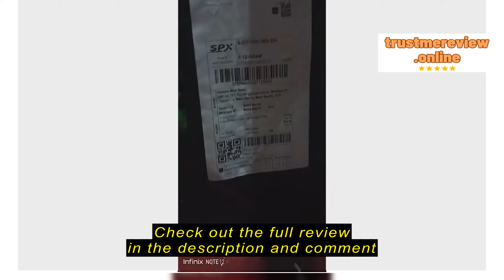Review Sometimes_Shop ✅100% TNG 2.3L Heater kettle Electric kettle Electric heater water heater El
Sometimes_Shop

Sometimes_Shop ✅100%  TNG 2.3L Heater kettle Electric kettle Electric heater water heater Electric pot Stainless